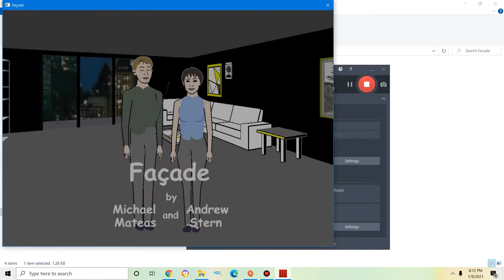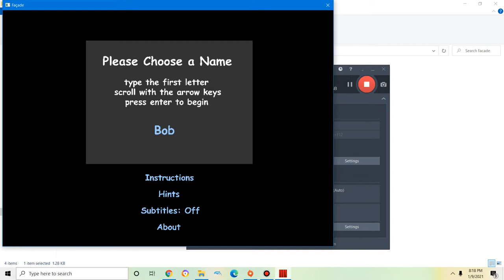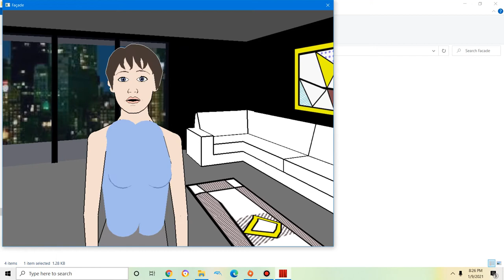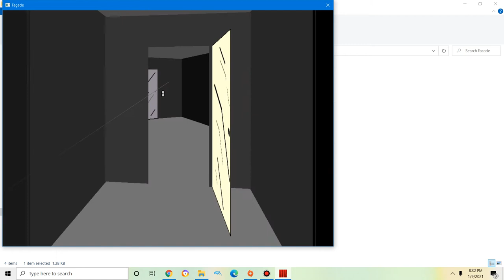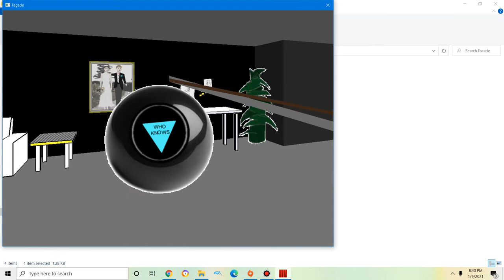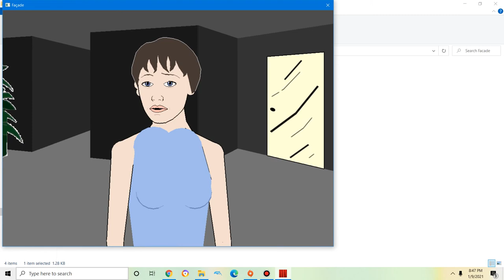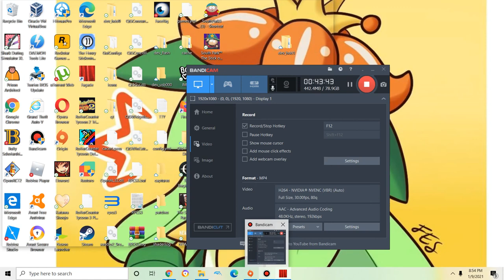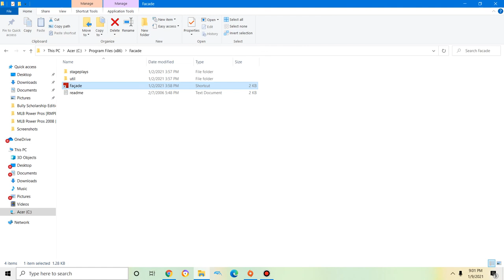Funny,forgettable,boring,dumb moments(Facade) (these people are moving statues)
yes i revisit facade and facade is a game where you try to make two people named grace and trip's relationship go in the right direction. watch my epic failure as i don't even try to win nor even care to. i'm seriously hating this corona virus so stay inside 6 feet away from other people and grab some snacks and alcohol and watch this.